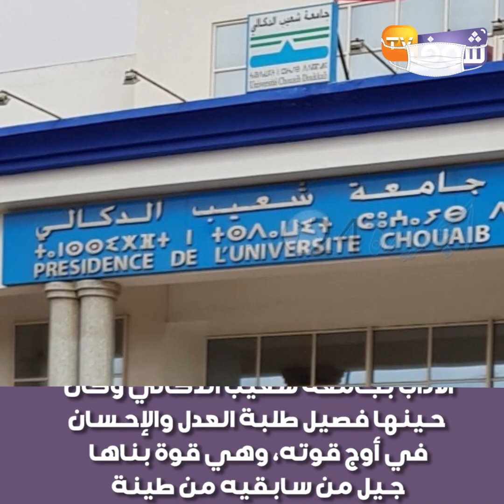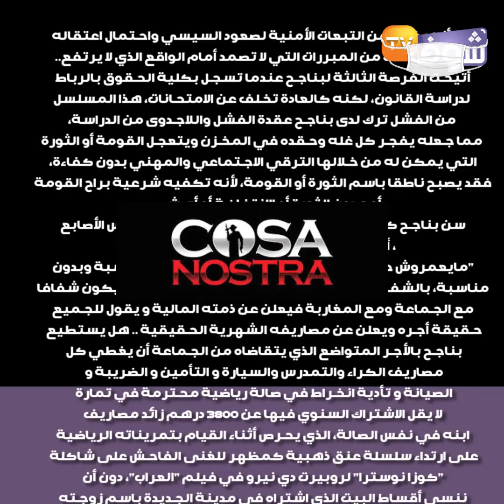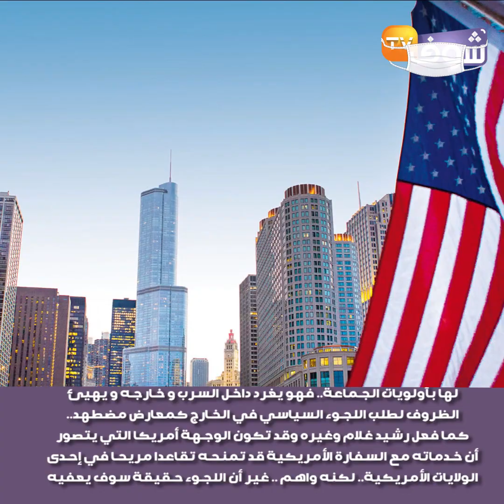بروفايلات من زمن كورونا: حسن بناجح من ولاد فرج إلى "المجد" (الحزء الأول)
ولد حسن بناجح بن محمد بن الجيلالي في إحدى ليالي يناير الباردة من عام 1970، أسابيع قليلة بعد عيد الفطر بدوار سيدي مسعود بولاد فرج بدكالة، وهناك من يقول بأنه ليس من ولاد فرج وبأن أصوله من خميس متوح المحادية لولاد فرج وتربى وسط أسرة مغربية متواضعة تعيش على الكفاف، كأغلب الأسر المغربية وأنا واحد منهم.